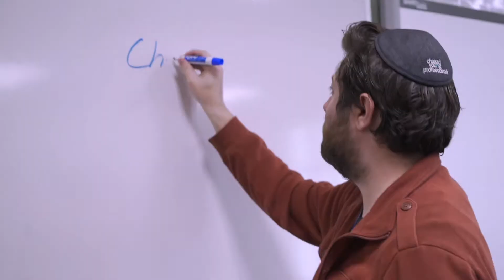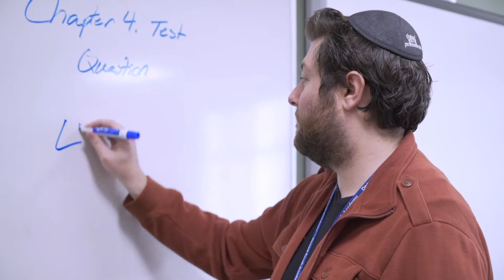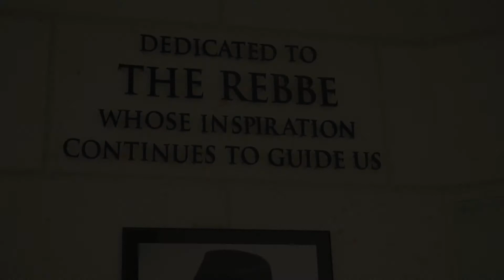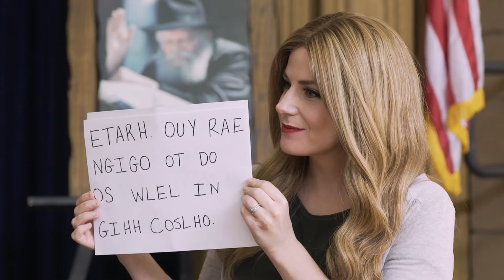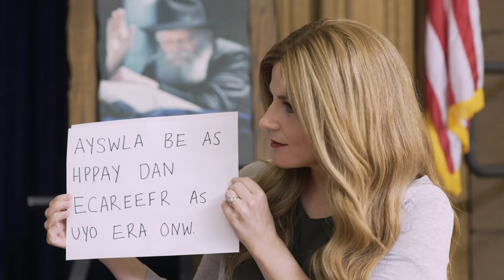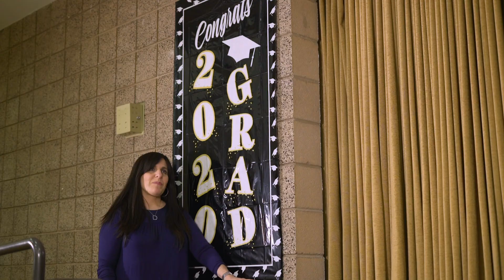DTA Graduation 2020-5780